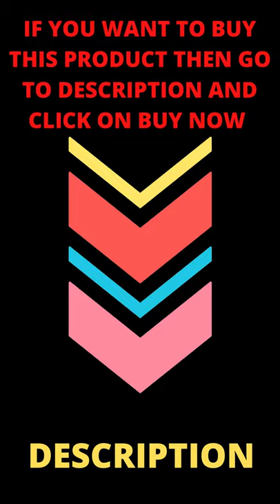Lukzer Plastic Heat Shrink Tubes Insulated Wire Cable Sleeving Wrap, Multicolour 530 Pieces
Business Mail.